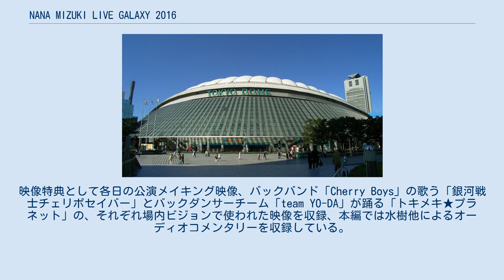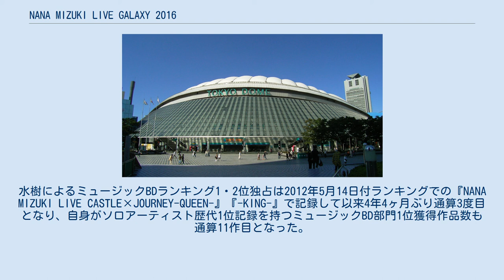NANA MIZUKI LIVE GALAXY 2016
水樹奈々のコンサート・ツアー
水樹奈々 」 NANA MIZUKI LIVE GALAXY 2016 水樹奈々 」 水樹奈々の作品 」 NANA MIZUKI LIVE GALAXY 『NANA MIZUKI LIVE GALAXY 2016』（ナナ・ミズキ・ライブ・ギャラクシー2016）は、2016年4月9日・10日に東京ドームで開催された、水樹奈々のコンサート。
2016年9月14日には公演の模様を収録したBlu-ray DiscとDVDが発売された。
 2015年12月24日に水樹の公式YouTubeチャンネルで公開されたスペシャル動画において、開催が発表された。
水樹としては2011年12月の『NANA MIZUKI LIVE CASTLE 2011』以来4年4ヶ月ぶり2度目の東京ドーム公演となった。
 本公演の前の週に当たる3月31日・4月1日にμ'sが声優ユニットとしては初、声優全体では2例目となる東京ドーム公演（『ラブライブ! μ's Final LoveLive!〜μ'sic Forever♪♪♪♪♪♪♪♪♪〜』）を開催しているが、声優ソロアーティストかつ東京ドームでの複数回公演は2016年4月時点で水樹が唯一となる。
また、前回公演から4年4ヶ月で2度目通算4公演と日本国内女性ソロアーティストとしては最速の最多公演を達成している（当時は安室奈美恵と回数タイ記録）。
4月10日の公演で自身のライブ公演回数が通算150回に達している。
 歌手デビュー15周年に達したことから、選曲コンセプトとして15年間を自身の名前にちなんで7年ごとに年代で分けており、9日の「-GENESIS-」は「創世期」としてデビューした2000年から2007年の楽曲を、10日の「-FRONTIER-」は「開拓期」として2008年から2014年の楽曲を、それぞれ中心に選曲し、2015年からの楽曲を7曲両日共通で組み入れている。
 ステージコンセプトは「GALAXY」の名の通り「宇宙」となっており、大型演出として「宇宙魔女っ子」をコンセプトとした衣装で惑星型のバルーンにつられたほうきに乗って2階スタンド席の高さまで飛んだほか、後半では全長7.7m、重さ1.5tの巨大ロボット「GALAXY-7」も登場している。
後半のショートムービーでは水樹と共演歴のある石川英郎と瀬戸麻沙美が出演している。
 10日の公演の最後には9月22日に阪神甲子園球場でライブを開催することが発表された。
 ライブビデオは各日の公演をそれぞれBlu-ray Disc2枚組またはDVD3枚組で収録している。
映像特典として各日の公演メイキング映像、バックバンド「Cherry Boys」の歌う「銀河戦士チェリボセイバー」とバックダンサーチーム「team YO-DA」が踊る「トキメキ★プラネット」の、それぞれ場内ビジョンで使われた映像を収録、本編では水樹他によるオーディオコメンタリーを収録している。
 2016年9月26日付オリコン週間ランキングでは、『-FRONTIER-』が初週11,383枚、『-GENESIS-』が11,231枚を売り上げ、BD総合ランキングで3・4位に、ミュージックBDランキングでは1・2位にランクインした。
水樹によるミュージックBDランキング1・2位独占は2012年5月14日付ランキングでの『NANA MIZUKI LIVE CASTLE×JOURNEY-QUEEN-』『-KING-』で記録して以来4年4ヶ月ぶり通算3度目となり、自身がソロアーティスト歴代1位記録を持つミュージックBD部門1位獲得作品数も通算11作目となった。
 また、2017年3月18日に『-FRONTIER-』が、4月23日には『-GENESIS-』が、いずれもWOWOWライブでテレビ初放送された。